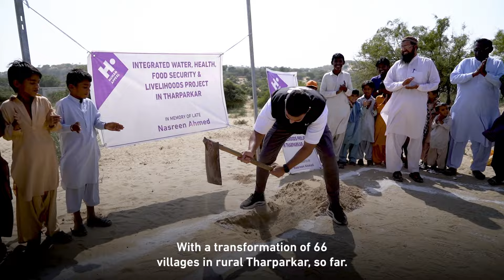Thank you for your mercy in 2023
Amid unprecedented challenges in 2023, your support transformed lives. From healthcare to education, you aided 4.3M people globally. Over 32 years, your legacy with Human Appeal impacted 30M lives. Thank you for your generous contributions.